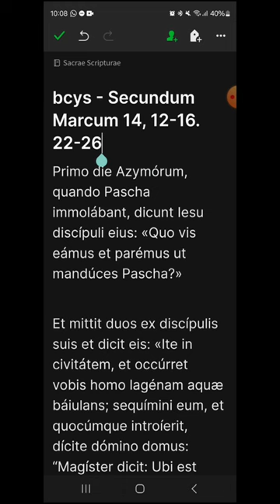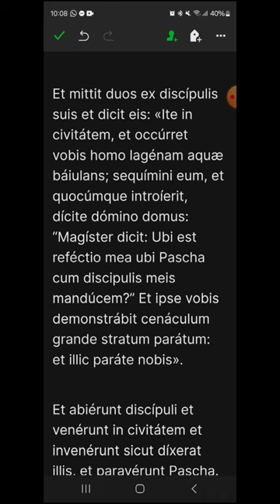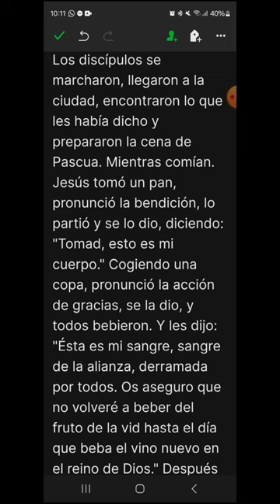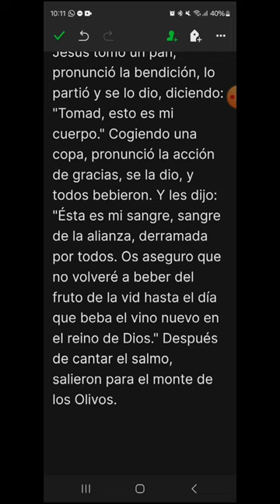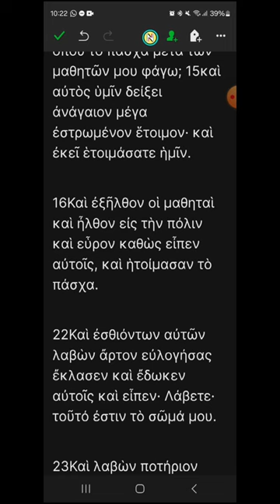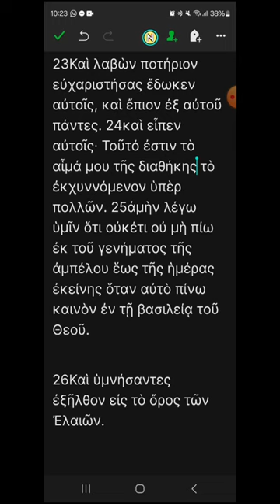bcys - Marcos 14, 12-16.22-26 - EVANGELIO DEL DÍA en Latín, Español y Griego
SOLEMNIDAD DEL CUERPO Y SANGRE DE CRISTO
00:22 Latín
01:58 Español
03:28 Griego